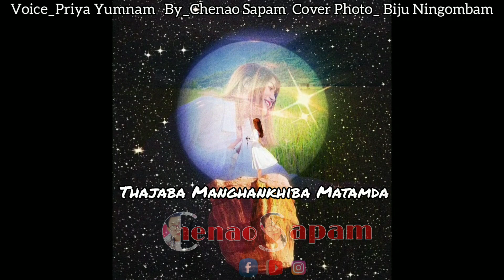Priya Yum || Dailogue_Thajaba Manghan_Ganu || Cover Photo_Biju Ningombam || By_Chenao Sapam